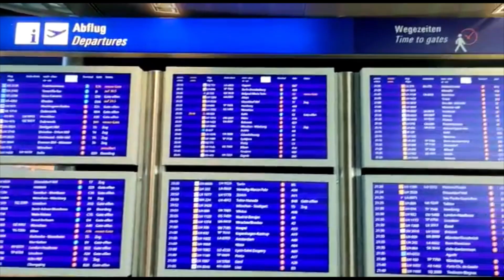Frankfurt Airport - A Quick Preview